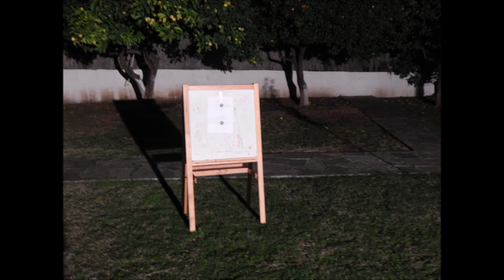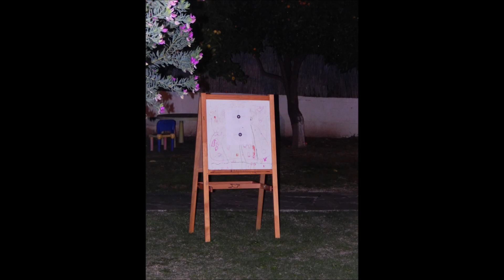DEFENCE AND PROTECT